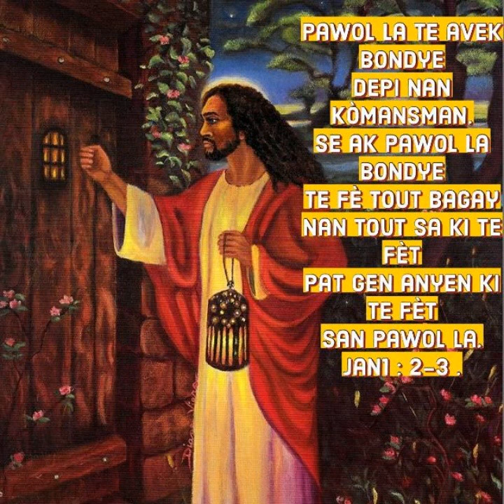Ale jwenn Senyè a pou'l ka ede ou, toujou chèche rete devan Li. Sòm 105, Vèsè 4.